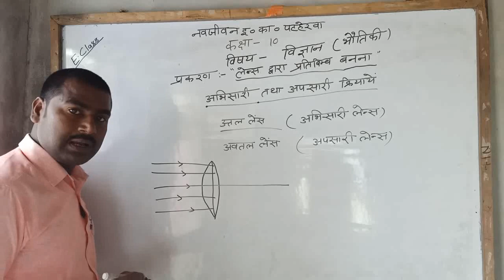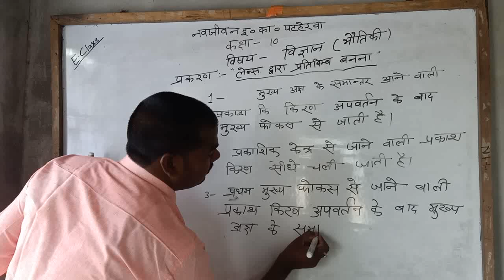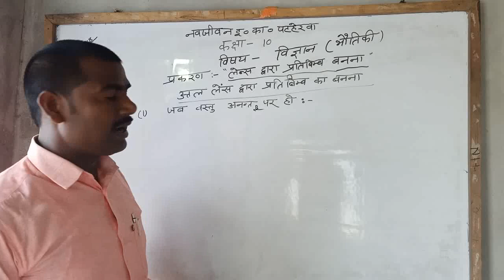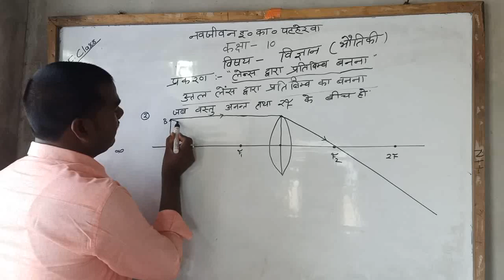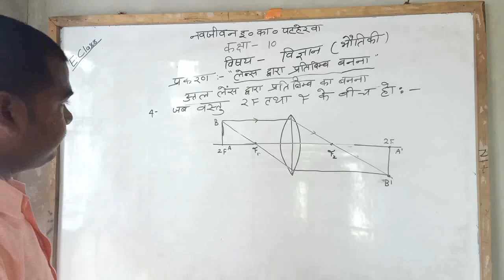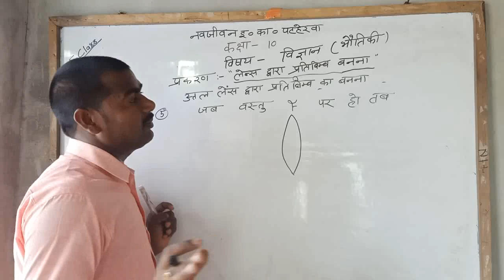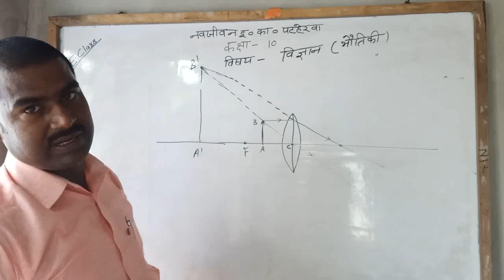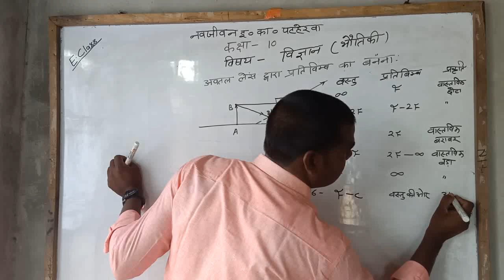Formation of image by lens(class-10)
Navjeevan inter college pataherawa kushinagar